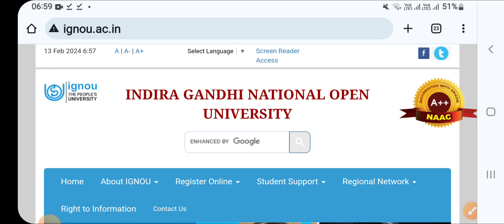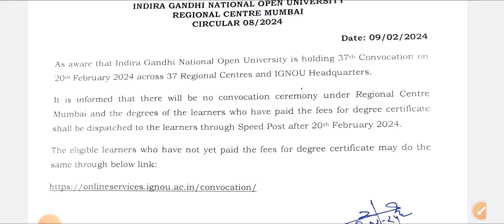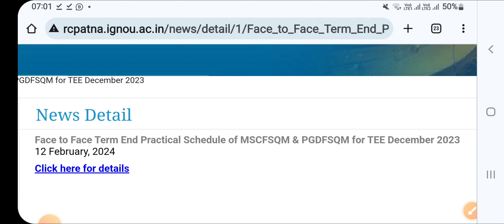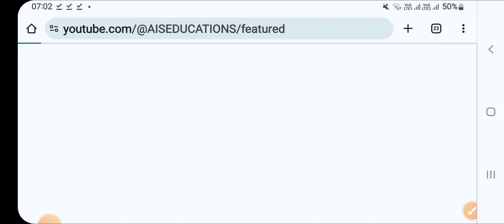Ignou 10 New Official Notifications || Dated 13 Feb 2024 || Ignou Latest Updates